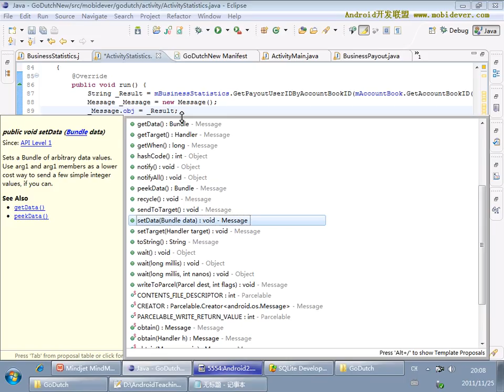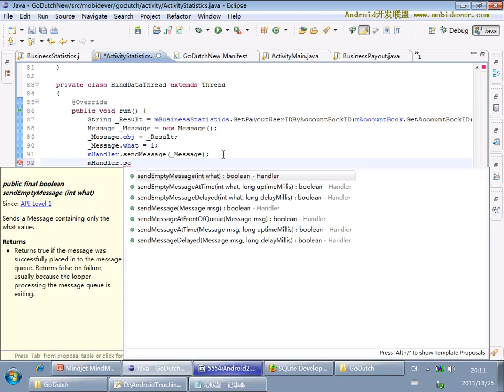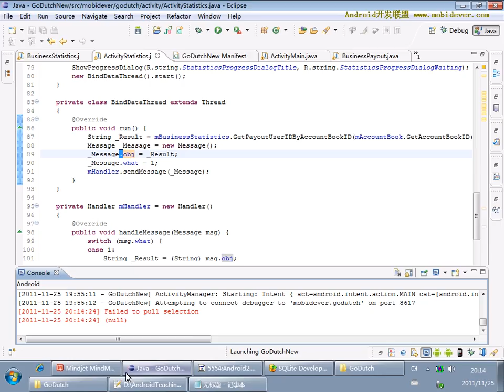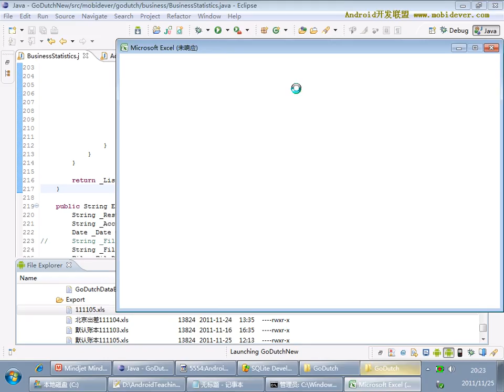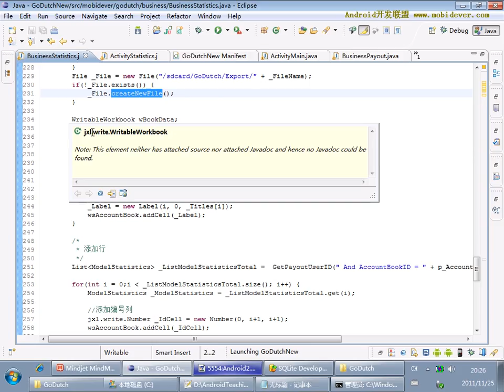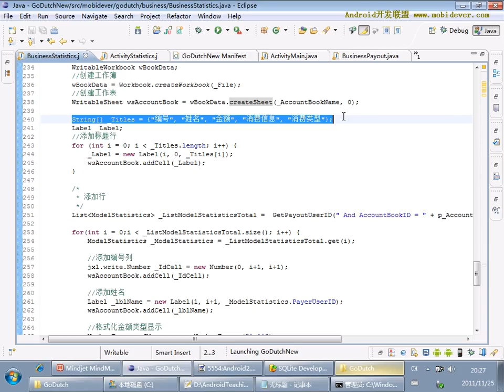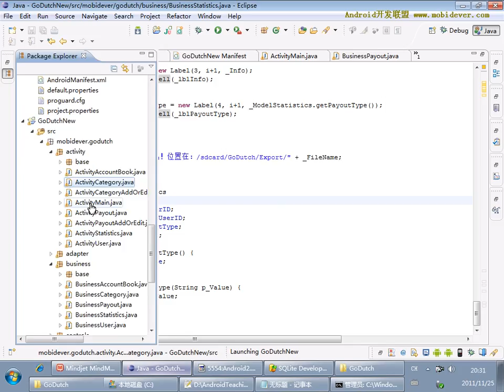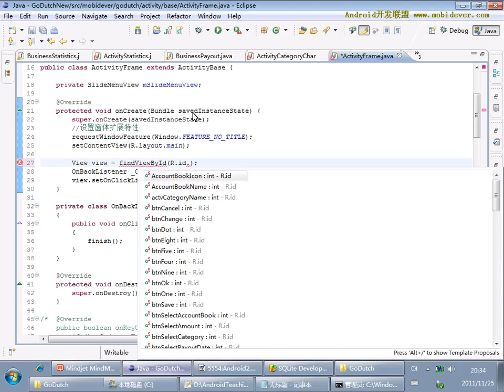Android 项目实战一：AA小助手 52 52 AA小助手项目52 使用多线程和handler设计程序